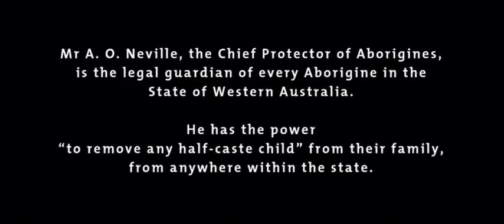Rabbit-Proof Fence (Australia 2002)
The opening scene of the film.

This powerful indictment of the treatment of mixed race children from Indigenous Australian communities is widely studied by film students in Australia and the UK.